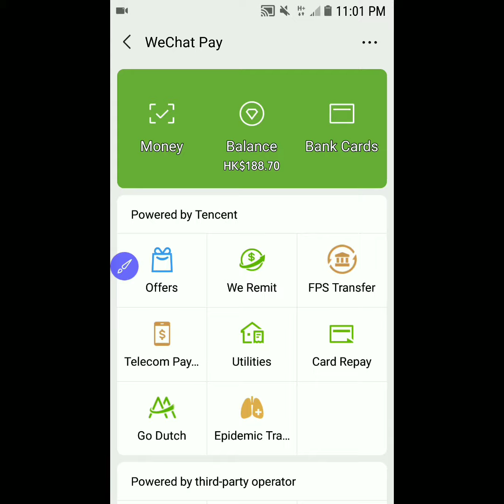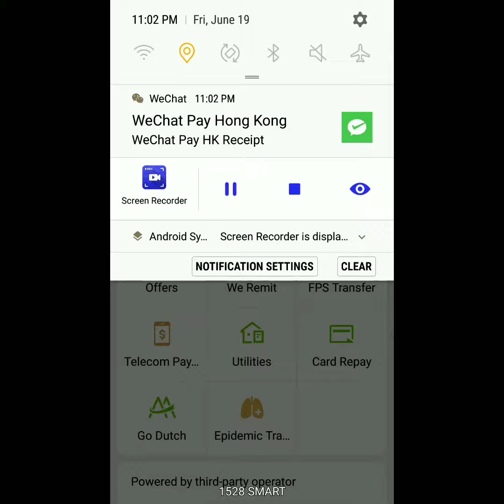How to load/recharge Smartone from Wechat Pay//AlmzTV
steps how to transfer load or recharge from Smartone users using We Chat app.